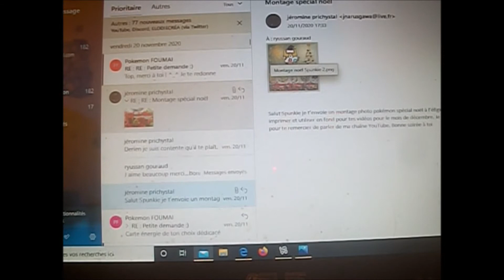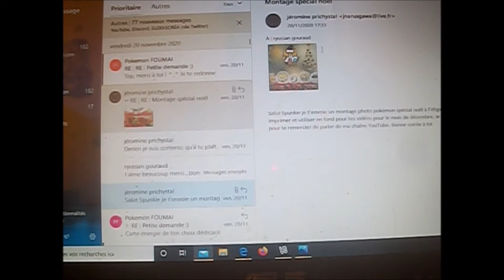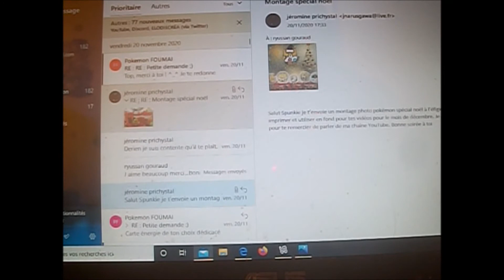PRESENTATION MONTAGE NOEL POKEMON DE LENNA COMPAGNIE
Presentation  d un montage fait par lenna compagnie
pour noel
si vous désirez allez voir sa chaine  YouTube :
lien de la chaine  lenna compagnie:
adresse pour m écrire :
gouraud yvonnick
31 rue Dubrana
appt. 444
33320 eysines

Artiste : __url_artiste